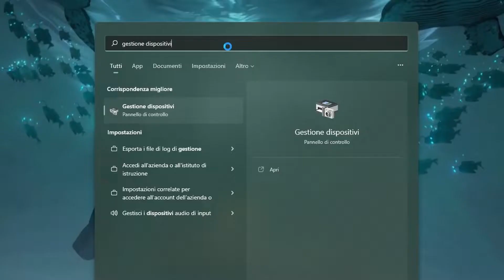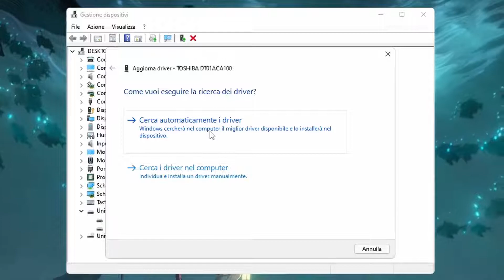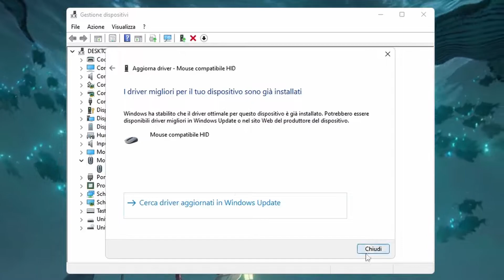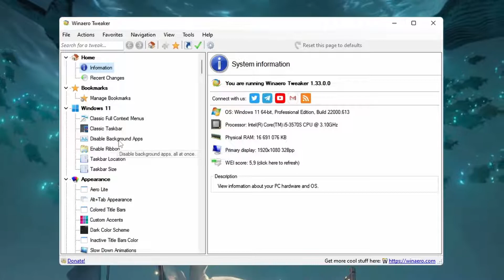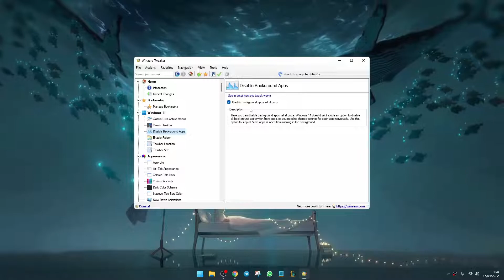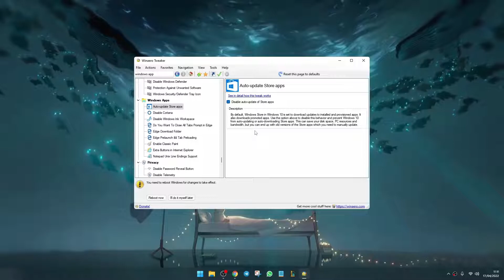🔧COME RIDURRE L'INPUT DELAY (LAG)🔥